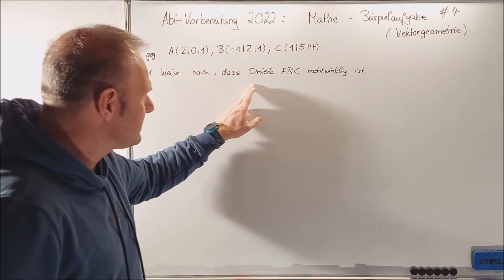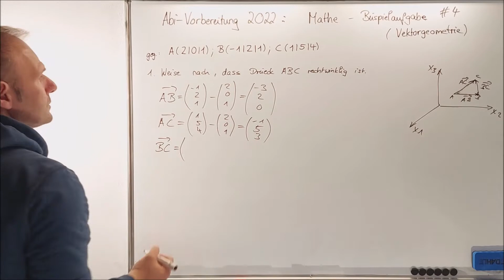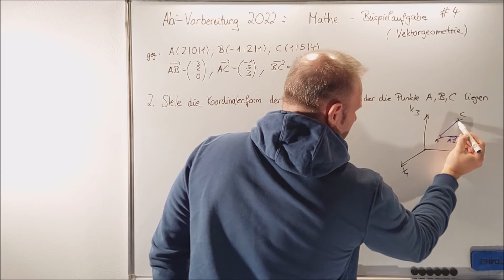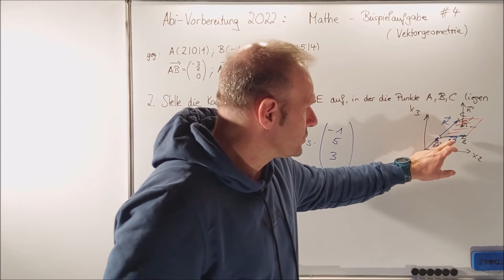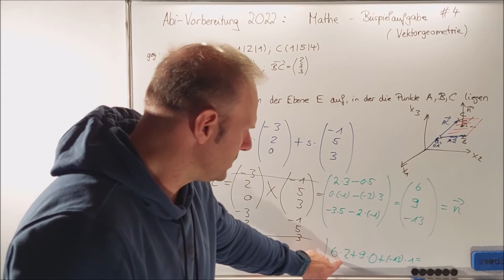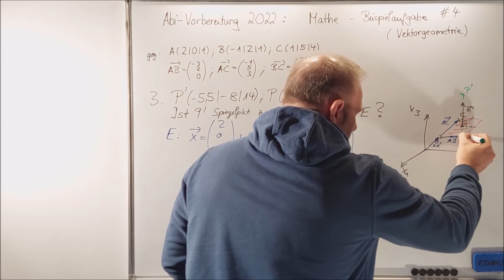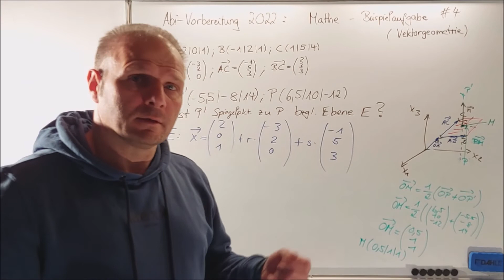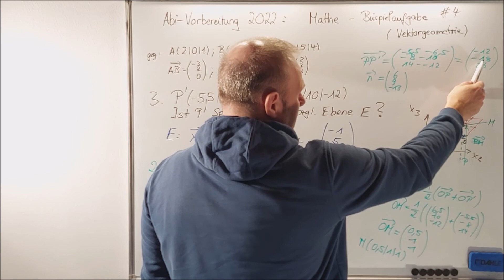Mathe | Abitur | Vektorgeometrie | #4 | Koordinatengleichung Ebene | Parametergleichung | Orthogonal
Hi, wir schreiben das Jahr 2022, - genauer März 2022. Die Abitur-Prüfungen stehen demnächst an :-).

Manche von Euch befinden sich mitten in der Vorbereitung für die Mathe-Prüfung.

Deshalb werden hier einige Musteraufgaben bzw. frühere Abitur-Prüfungsaufgaben der letzten Jahre hier in meiner Playlist behandelt.

Bei dieser Musteraufgabe werden diverse, übliche Aufgabenstellungen aus dem Bereich der Vektorgeometrie behandelt, also z.B.

- Nachweis führen, dass ein durch 3 Punkte gegebenes Dreieck einen rechten Winkel besitzt ( Skalarprodukt ! )
- Parameterform einer Ebene erstellen
- Koordinatenform einer Ebene erstellen
- Normalenvektor der Ebene bestimmen ( Kreuzprodukt )
- Nachweis, dass Punkt P' Spiegelpunkt zu P bzgl. Ebene E ist

Bei Fragen gerne melden!